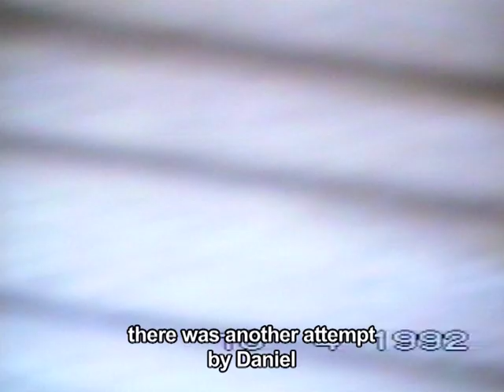The Hidden Fountain – trailer | IFFR 2020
An ambiguous portrait of the famous Israeli sculptor Miriam Chalfi by her equally celebrated daughter, poet Raquel Chalfi.